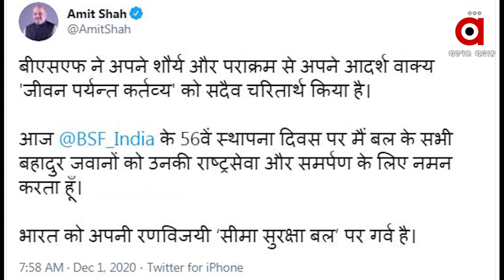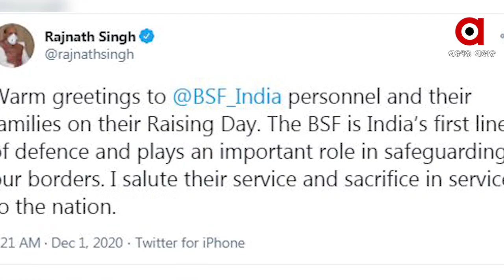ସାରା ଦେଶ ଆଜି ପାଳୁଛି ବିଏସଏଫ୍ ପ୍ରତିଷ୍ଠା ଦିବସ .....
ଦେଶର ସୁରକ୍ଷାକୁ ନେଇ ସୀମାରେ କଟେ ସେମାନଙ୍କ ଜୀବନ । ପାଣି, ମରୁଭୂମି ଓ ବରଫକୁ ନାହିଁ ତାଙ୍କ ଡର । ସୀମା, ଶତ୍ରୁ ଓ ଲକ୍ଷ୍ୟ ହିଁ ଜଳୁଥାଏ ସେମାନଙ୍କ ଆଖିରେ । ଅଦମ୍ୟ ସାହାସ ସହ ଶତ୍ରୁର କରନ୍ତି ନରସଂହାର .